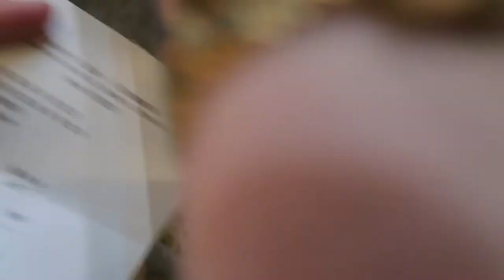Belfry Cafe & Eyelash Extension with sister and friends ✨ | Arianne Sumando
If you’re still reading up to this point, I love you so muchhh !